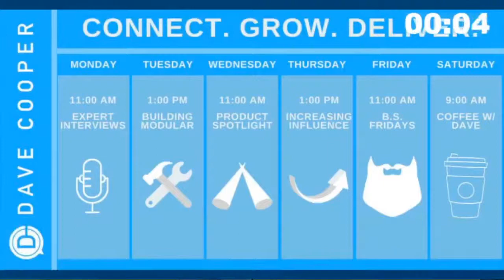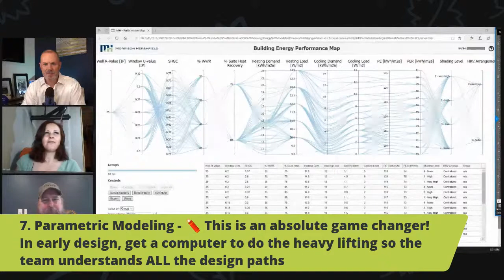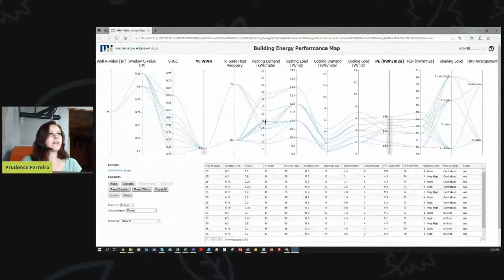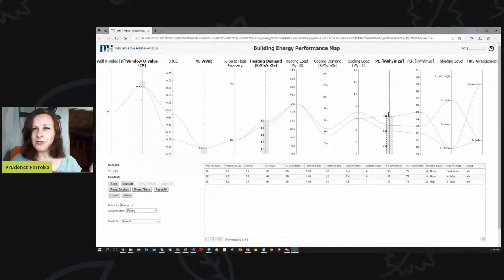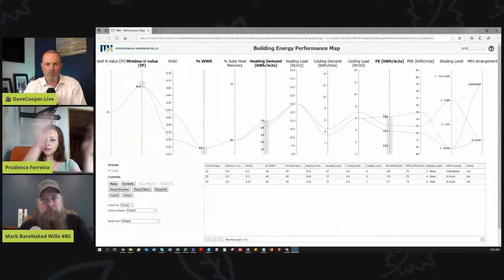Ways to Make Passive House Easier and Cheaper...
What are the TopX - Ways to Make Passive House Easier and Cheaper❓

Join Dave Cooper and Mark BUILD SMALL CASITAS Wille as we interview special guest: Prudence Ferreira, a Passive House Practice Lead and Hygrothermal Specialist as we walk through the topX together.

When: Friday June 26th at 11am (EDT) & 10am (CST) and 8am (PST)

It truly does help us catalog all the content we are trying to bring you.